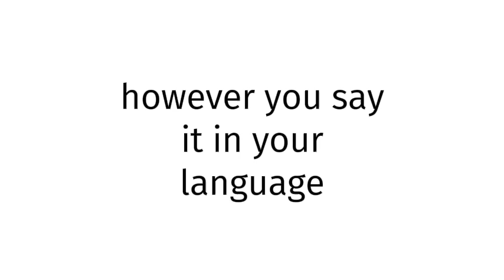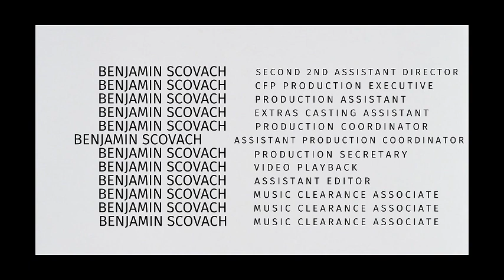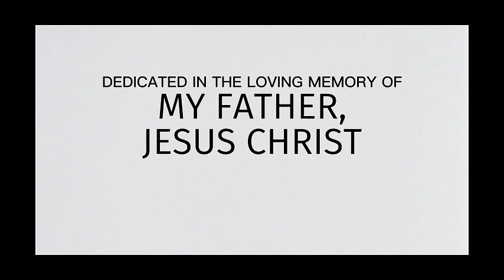How to pronounce Honduras SEX XXX 2025?(CORRRECTLY)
Welcome!
Throughout the entirety of my channel, you will learn to pronounce vocabulary the correct way. In today’s video, you will learn to pronounce Honduras SEX XXX 2025 the correct way.
Timestamps below:
0:00 intro
0:27 word of the day
0:37 examples of word
0:51 ending

thelastgoodamerican
lastgoodamerican
benjaminscovach